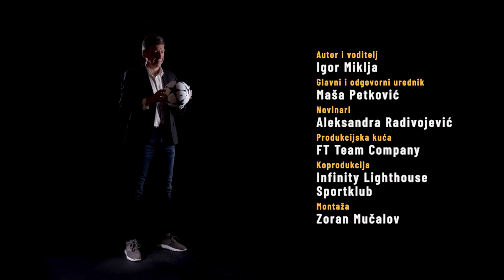SPORTLIGHT #73 - Sankcije, Superliga i gde smo tu mi: Džajić, Petrić, Bonjek i Baždarević